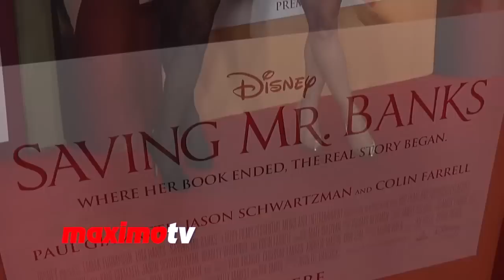Candace Cameron-Bure & Natasha "Saving Mr. Banks" Premiere Red Carpet at Walt Disney Studios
Candace Cameron-Bure and daughter Natasha Bure attend "Saving Mr. Banks" Premiere Red Carpet Arrivals at Walt Disney Studios in Burbank, Ca USA December 9, 2013